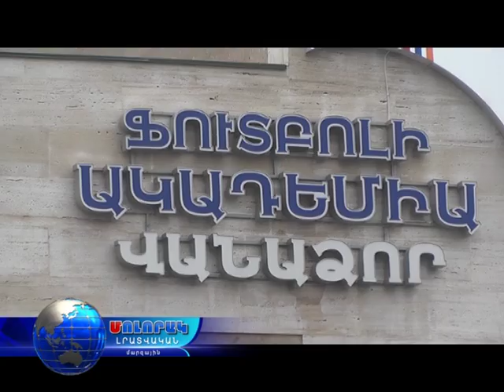«Լոռի FC»-ը առաջին հանդիպումը անցկացրեց ՎՖԱ-ում